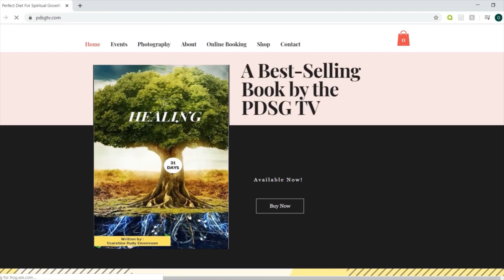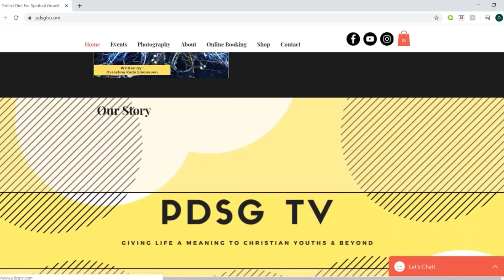DO MEN LOOK BUT NOT APPROACH? 👀| Must Watch | PDSG TV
WHAT'S UP FAM LOOK DOWN HERE

IS YOUR GIRL KELLY 😄 WRITING TODAY'S DESCRIPTION
SO LETS GET INTO IT !!! 🤪

🛎Don't forget to turn on your notifications to don’t miss an upload! 🛎

📸PDSG TV PHOTOGRAPHY 🎥
--- we offer photography service in Bolton, Leeds and London
--- specialized in Graduations, Birthdays, Baby showers, Weddings, Anniversaries and Parties

Kelly: ministerobike
Rudy:  rudygyal_e
Peace: aemonvuon

Music
Montell2099 - Possible
Vanessa - Panda Remix

Camera Tripod

lighting kit

Video light

Background Tripod Support Stand

SD card 32GB